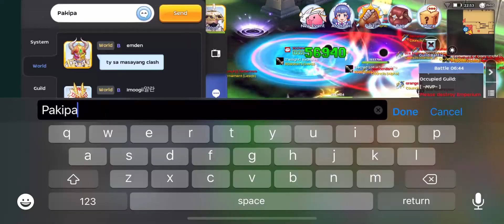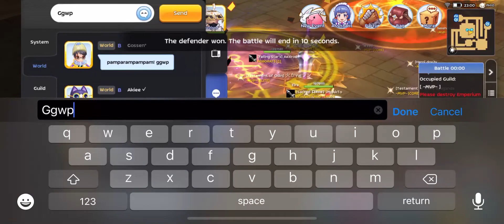ROBORATS WOE @ PH10 vs -MVP- | STIGMA | COUNCILS | TEAPARTY | ARMAMENT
Weak SAINT POV. GGWP All